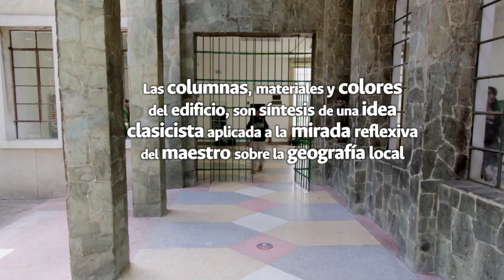Bloque 11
El bloque 11 de la Facultad de Ciencias Agrarias de la Sede Medellín de la UNColombia fue diseñado por el maestro Pedro Nel Gómez y hace parte del invaluable patrimonio de la Universidad.